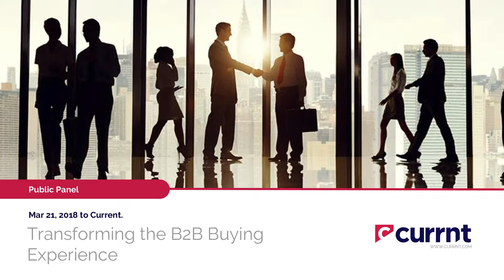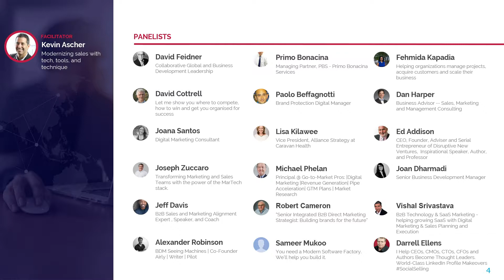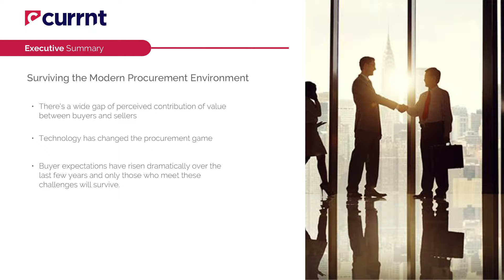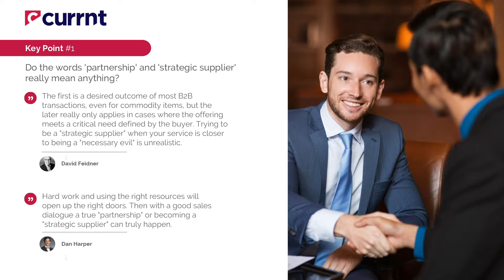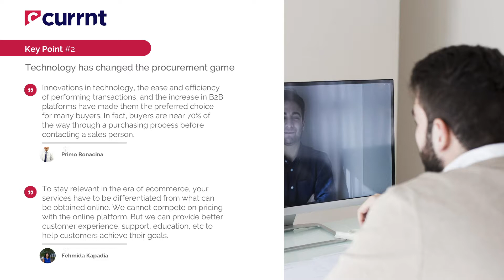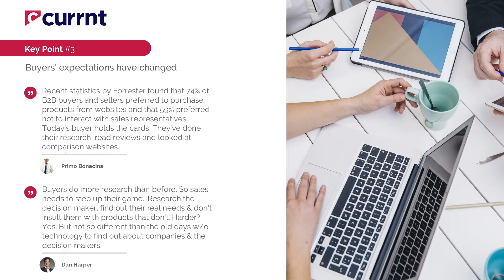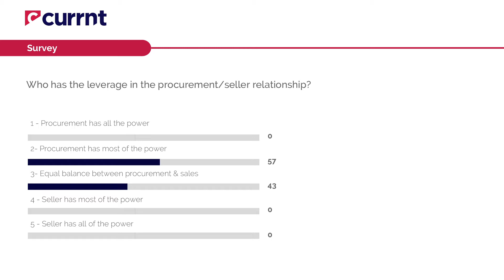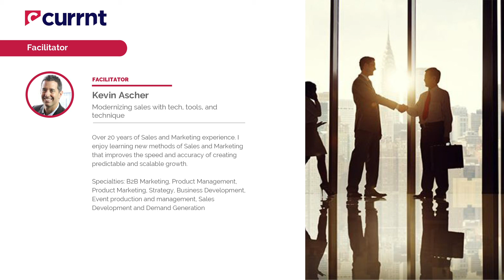SalesLoft - Transforming the B2B Buying Experience - Theme 6 - Recap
Here is a high level summary of the findings:
Surviving the Modern Procurement Environment

 - There's a wide gap of perceived contribution of value between buyers and sellers
 - Technology has changed the procurement game
 - Buyer expectations have risen dramatically over the last few years and only those who meet these challenges will survive.